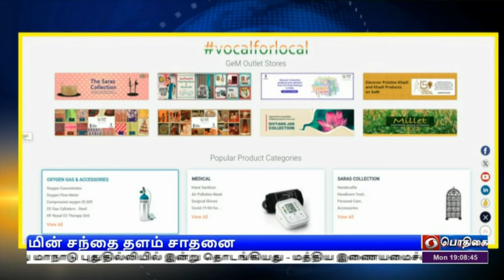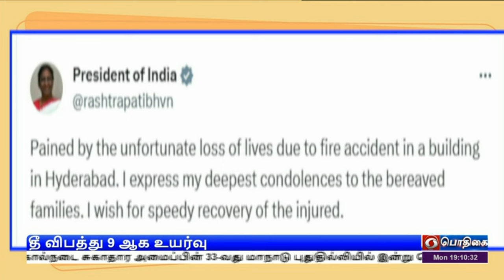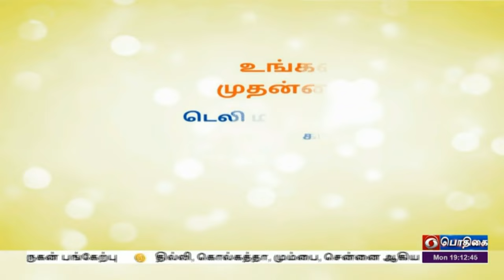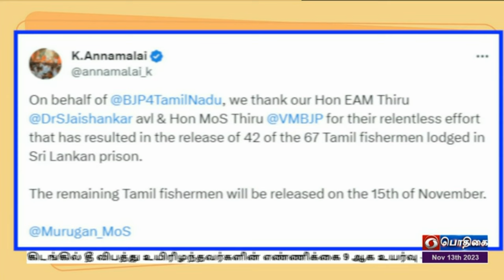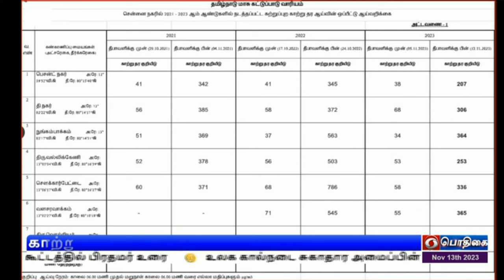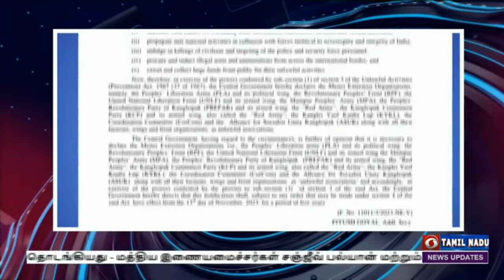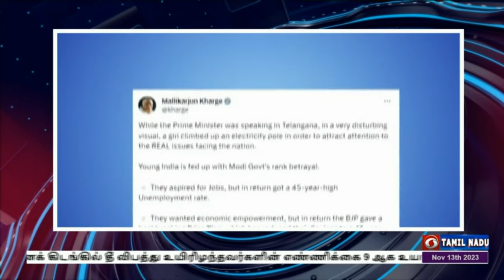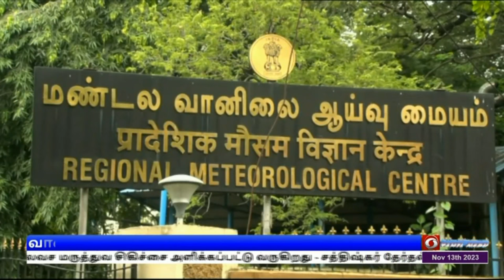பொதிகை இரவு 7.00 மணி செய்திகள் [13.11.2023]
1) ஆயுஷ்மான் திட்டத்தின் மூலம் ஏழைகளுக்கு இலவச மருத்துவ சிகிச்சை அளிக்கப்பட்டு வருகிறது - சத்திஷ்கர் தேர்தல் பிரசார கூட்டத்தில் பிரதமர் உரை

2) உலக கால்நடை சுகாதார அமைப்பின் 33-வது மாநாடு புதுதில்லியில் இன்று ‍தொடங்கியது - மத்திய இணையமைச்சர்கள் சஞ்ஜீவ் பல்யான் மற்றும் எல் முருகன் பங்கேற்பு

3) தில்லி, கொல்கத்தா, மும்பை, சென்னை ஆகிய நகரங்களில் காற்று மாசுபாடு அதிகரிப்பு - புகை மூட்டத்தால் பொதுமக்கள் அவதி

4) ஹைதராபாத் ரசாயனக் கிடங்கில் தீ விபத்து உயிரிழந்தவர்களின் எண்ணிக்கை 9 ஆக உயர்வு -  குடியரசுத் தலைவர் திரவுபதி முர்மு, ஆளுநர் தமிழிசை சவுந்தரராஜன் இரங்கல்

5) தென்கிழக்கு வங்கக்கடலில் நாளை உருவாகிறது புதிய காற்றழுத்த தாழ்வுப் பகுதி  - டெல்டா பகுதிகள் உட்பட 9 மாவட்டங்களில் கனமழைக்கு வாய்ப்பு